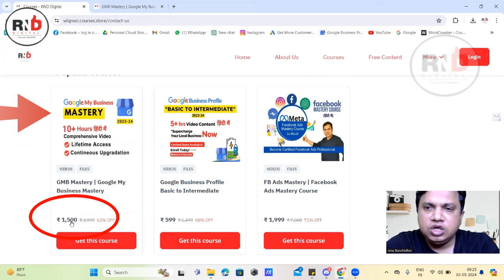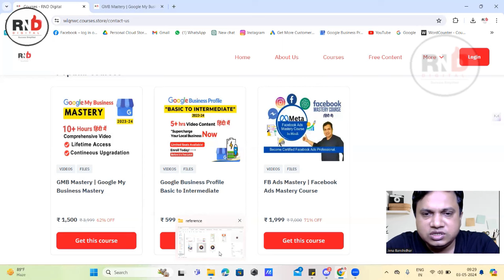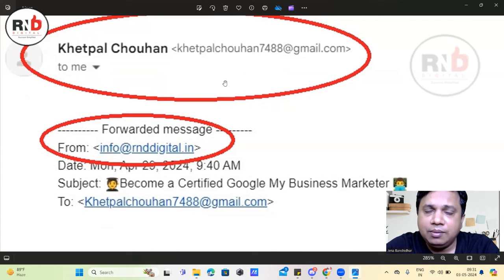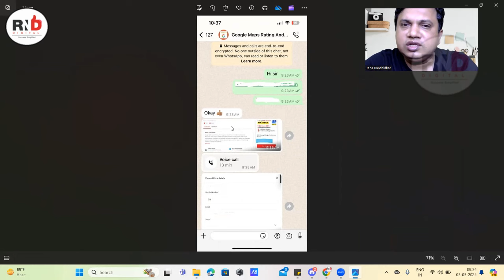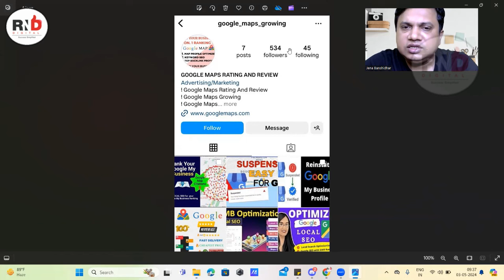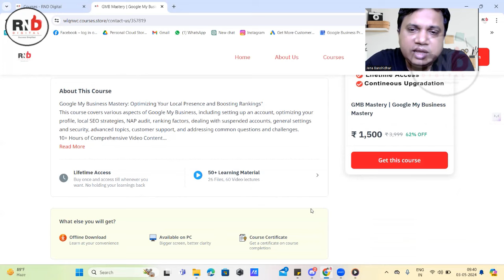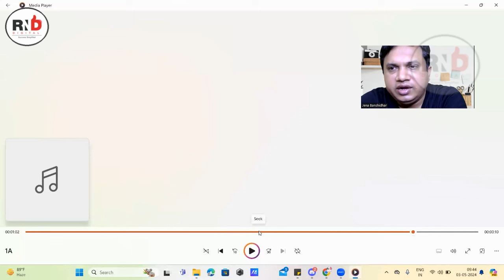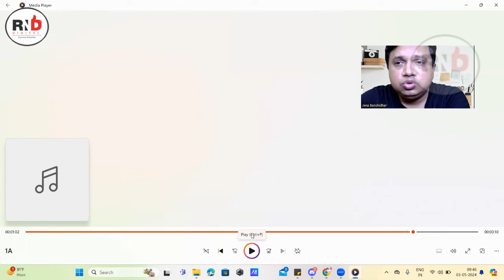BIG SCAM EXPOSED |Exposed! Biggest Scam got leaked | Course Selling SCAM Exposed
Mastering Google My Business: Google My Business Online Course in Hindi,
1. Google My Business Mastery

2. Google Business Profile Basic To Intermediate

3. Facebook Ads Mastery Course in Hindi

4. Search Engine Optimization (SEO) - Advanced Training in Hindi

1. RND Digital Apps

🙋‍♂️ Who am I:
Know your mentor
Founder & CEO, RND Digital
3000+ Students trained in Google My Business & Digital Marketing
12+ years of industry experience

Combine Revenue Generated for Clients 100+ Crore
Hello, I am Jena Banshidhar, Founder & CEO, at RND Digital at I help Business owners &
Digital marketers, in mastering their marketing skills with ease & consult for top brands to make them more profitable in their Business.
At age 32, I founded my own training & consulting academy which has trained over 3000+ students & Business Owner just in the last 5 years.
As a Marketer & Ads Expert, I have worked with multiple brands in the United Kingdom, India, Ireland, USA, Bangladesh, Pakistan, South Africa, Canada, Saudi Arabia, Australia, United Arab Emirates, Denmark, Singapore, Oman, Kuwait, Qatar, Bahrain
I look forward to sharing my knowledge & experience with you